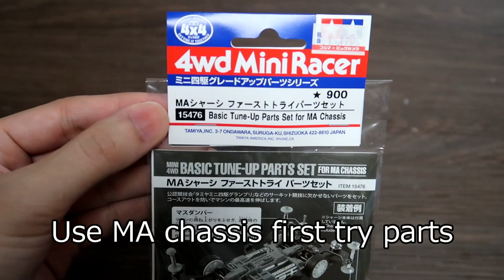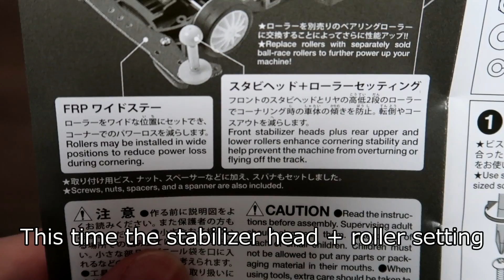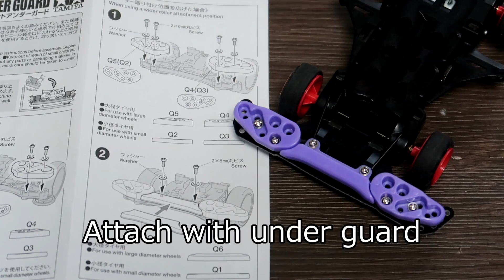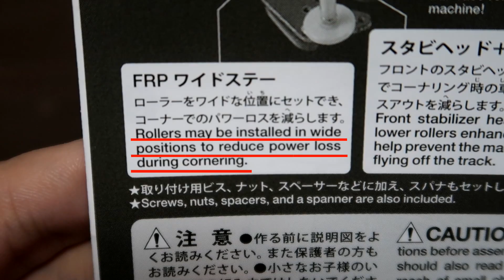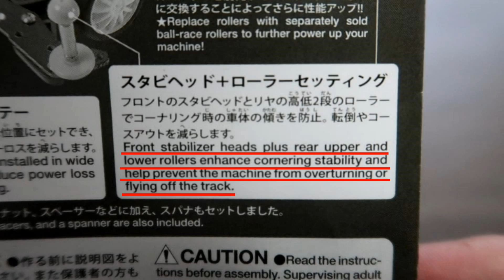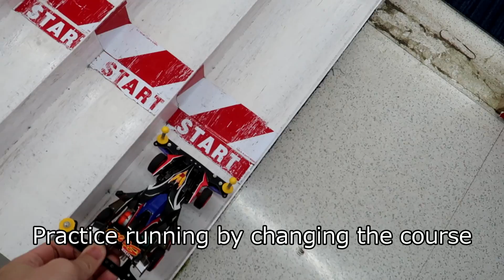【Mini4WD】Increase stability with first try parts roller! I was going to ...【Mini4Cumaster】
This is a beginner introduction based on MA!

MS flexible with easy remodeling process! It is for those who want to level up from beginners!

Contains up to the Japan Cup 2019 Tokyo and Niigata tournament!

Mini 4WD "Condel"
→ http: // candelle.club/owner.html? Id = 47014

T - Hiroki official site → https: //
It is a homepage for self-introduction. Please register as a favorite!

Ending GREEN / GoodMorningMom
Formed in 2011. Melodic Emo Band from Saitama Prefecture 4 people! GoodMorningMom! !

word

Text translation is google translation